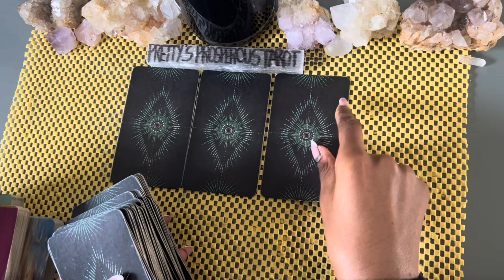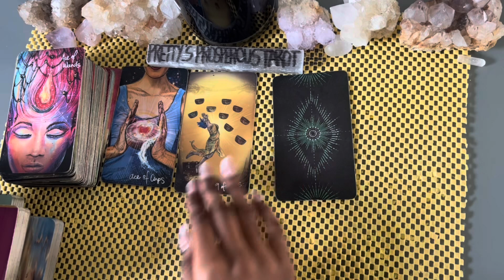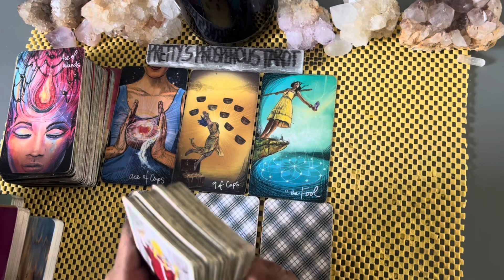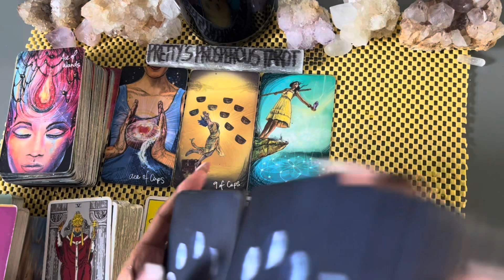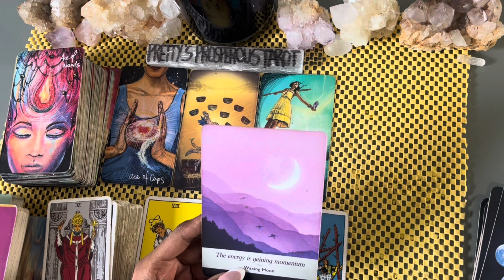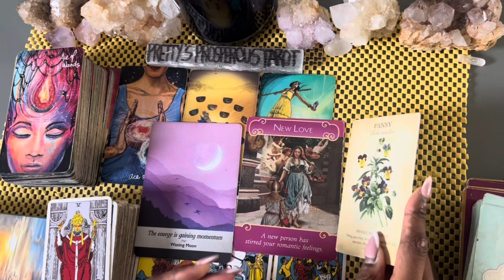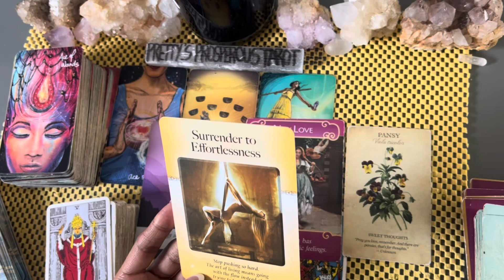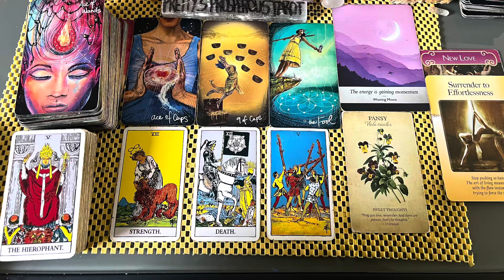Scorpio love tarot reading ~ Jul 25th ~ this love will be effortless